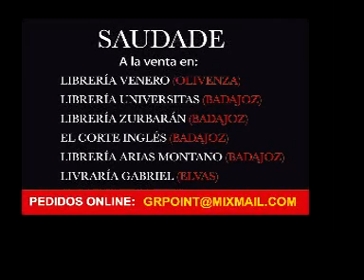Saudade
Saudade, un  recorrido por La Raya y Olivenza siempre bajo la directa influencia de la muerte, la religión y el pasado.
Un libro de José Antonio González Carrillo.